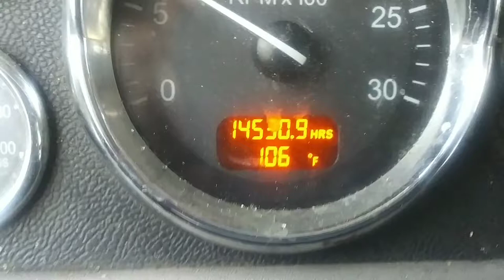7-18-20 Afternoon Update. Edon, OH. Hot!!!!